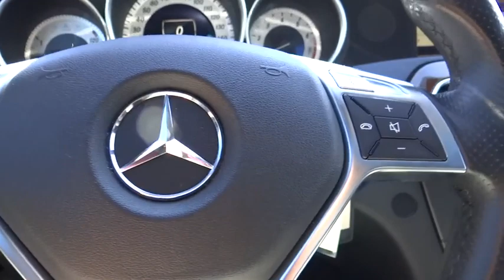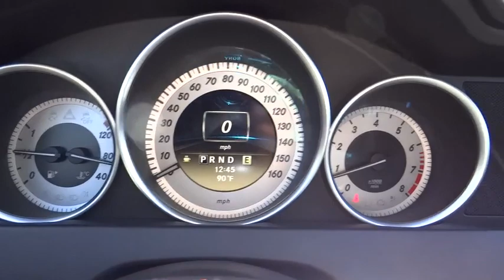2012 Mercedes-Benz C-Class Aurora, Denver, Highland Ranch, Parker, Centennial, CO 34559A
2012 Mercedes-Benz C-Class

NAVIGATION/GPS/NAV, LEATHER, DEALER INSPECTED, ACCIDENT FREE CARFAX, and BLUETOOTH. C300 Sport 4MATIC®, 4MATIC®, and Magnetite Black Metallic. Imagine yourself behind the wheel of this terrific-looking 2012 Mercedes-Benz C-Class. This superb Mercedes-Benz is one of the most sought after used vehicles on the market because it NEVER lets owners down. All prices include Dealer Handling fee of $469.